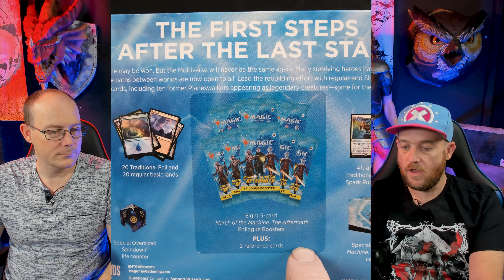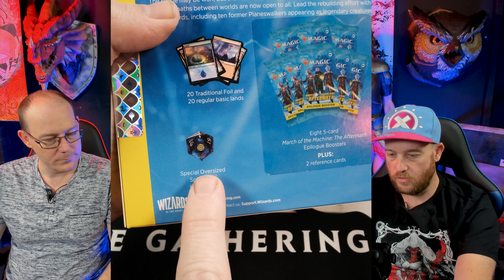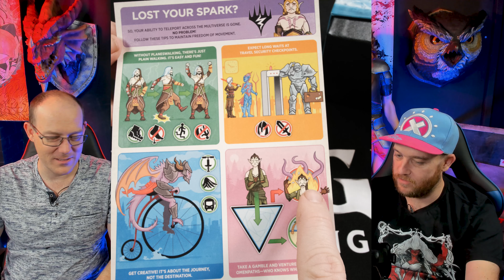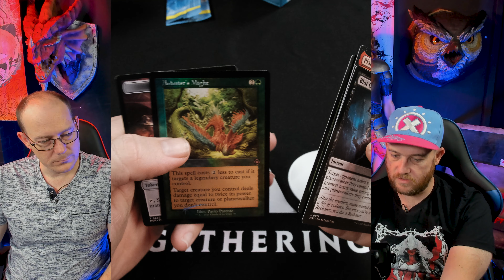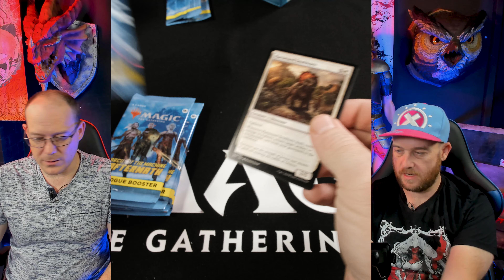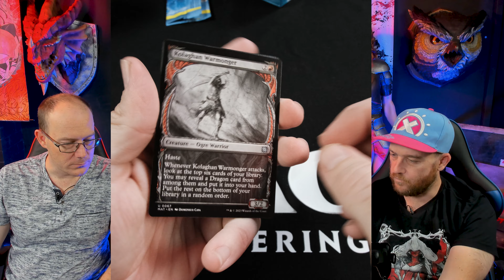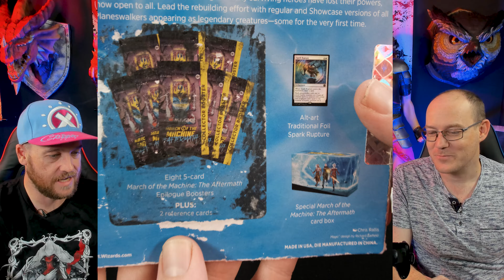Bungled Bundles check it out! March Of The Machine - The Aftermath - Bundle Opening.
So these bundles have been bungled and are in low supply! Check out the video and see why!